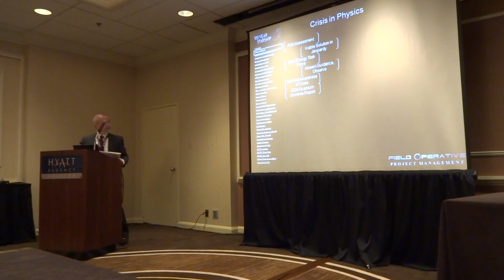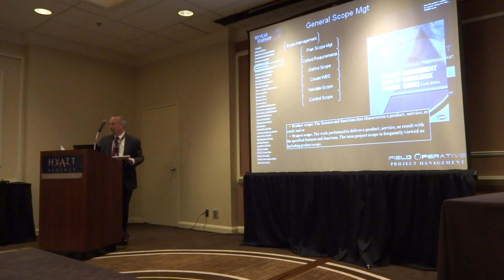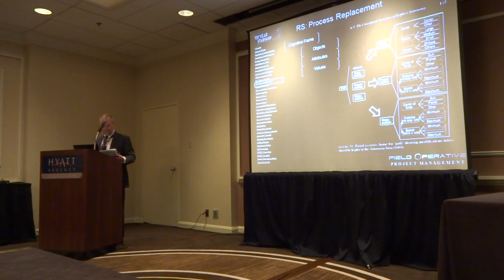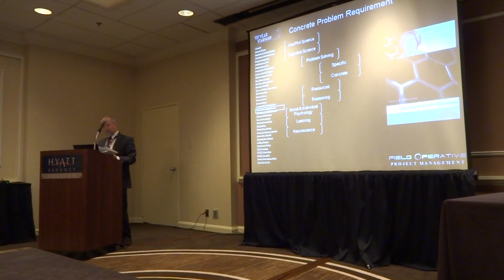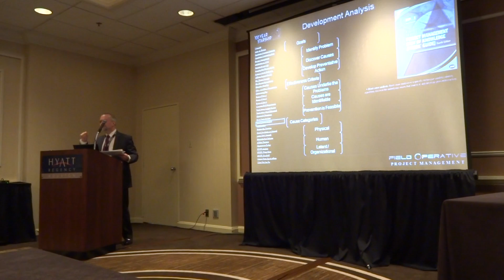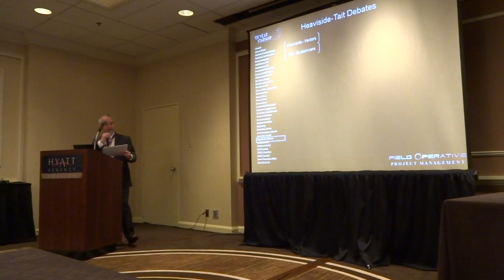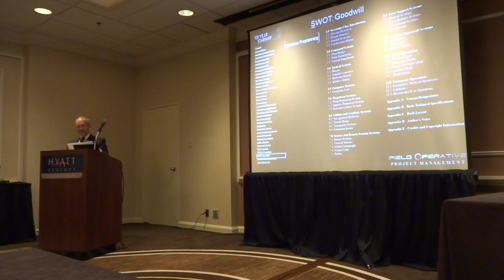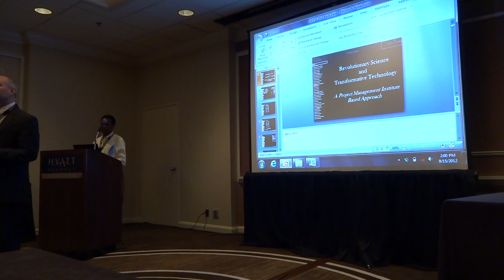Starship Vlog 005: FTL Research: Plausibility & Opportunities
2012 talk @ the 100 Year Starship Symposium in Houston.